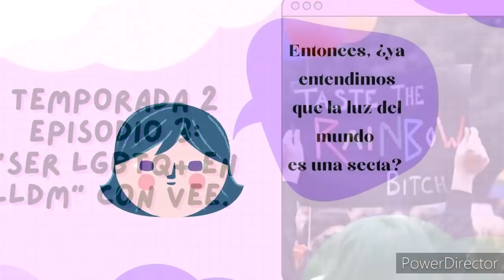SER LGBTQ+ EN LLDM CON VEE | Podcast "Salí de una secta" E3T2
En el episodio de éste miércolesapostata nuestra invitada Vee, les cuenta cómo fue ser miembro de la secta la luz del mundo y darse cuenta que es lesbiana, nos platica sobre los obstáculos que superó, sobre la doctrina homofóbica de LLDM y cómo al salir de la secta logra sanar, un pasito a la vez.

Si eres de la comunidad LGBTQ+ y necesitas ayuda contacta a estas organizaciones: